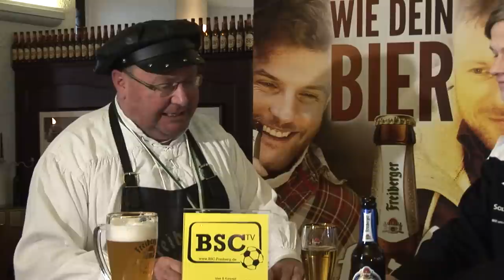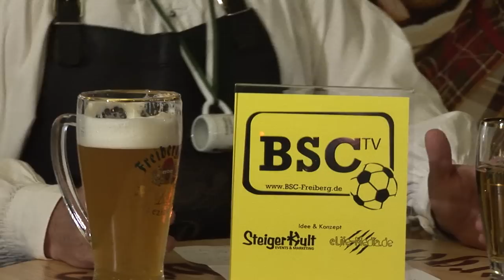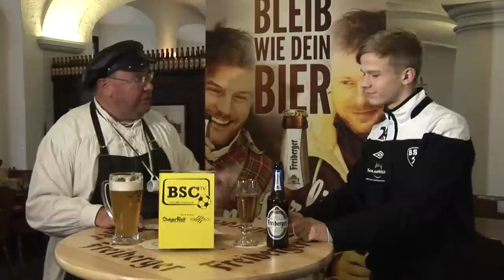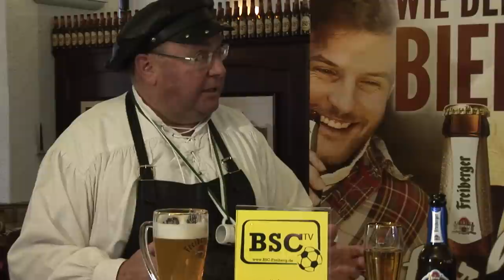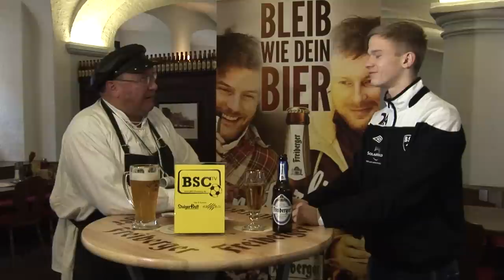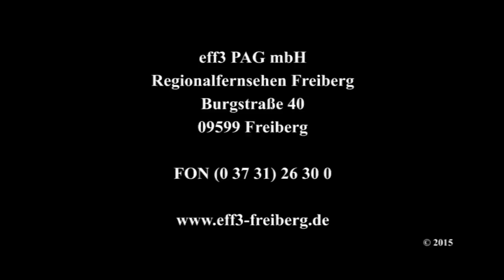BSC-TV der Fan-Talk 13.KW/2015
BSC-TV -- Der Fan-Talk

BSC-TV blickt hinter die Kulissen von Freibergs Fußball. Braumeister Michael hinterfragt Spiele und analysiert Ergebnisse gemeinsam mit Trainer, Management und der Mannschaft.

BSC-TV gibt es vierzehntägig vor jedem Heimspiel. Ausgewertet wird das Auswärtsspiel am Wochenende davor und geprägt werden Aussichten auf das folgende Heimspiel.

Der Fan-Talk ist ganz nah am Geschehen. Sport in Freiberg war noch nie so ehrlich.

BSC-TV der Fan-Talk
präsentiert von
Schankhaus 1863 & Freiberger Brauhaus